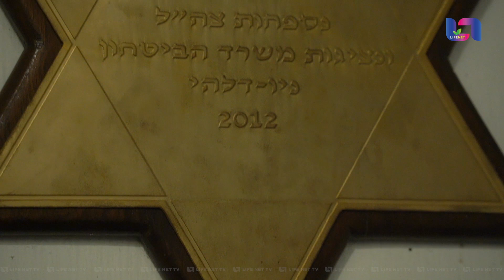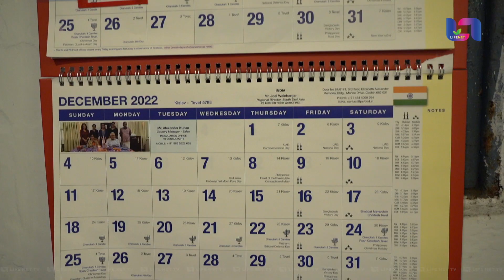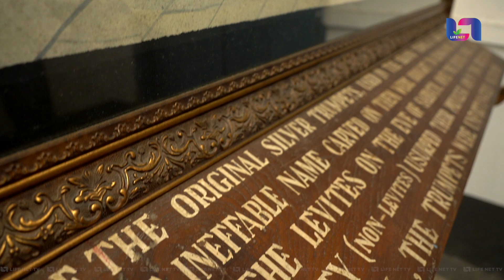ഫോർട്ട് കൊച്ചിയിലെ ഏറ്റവും പ്രസക്തമായ മട്ടാഞ്ചേരി സിനഗോഗിന്റെ ചരിത്രം | mattanchery synagogue